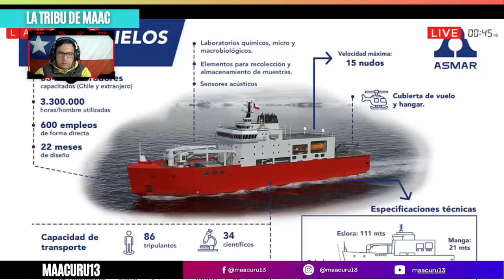CHILE DESTACA y PISA FUERTE en la ANTÁRTICA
►►► DONACIONES ◄◄◄
VÍDEO ORIGINAL: Entregan el buque rompehielos "Almirante Viel"